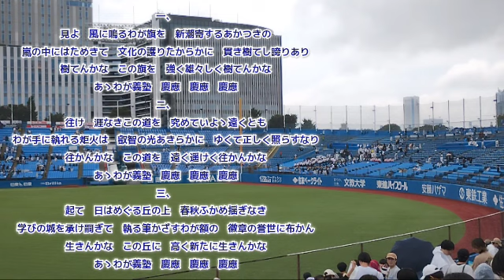慶應義塾 塾歌【1時間耐久】慶早戦 広告なし カレッジソング 慶應義塾大学 慶応大学 慶大 早慶戦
東京六大学リーグ明治神宮野球場
試合後の塾歌です。
速いテンポも好きやし、ゆっくりしたのも厳かな慶應らしくていい。